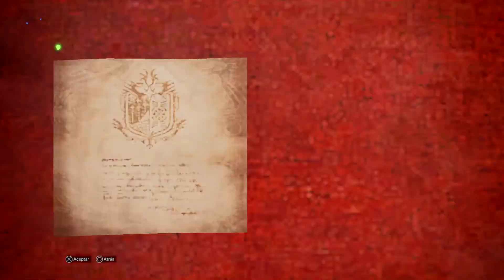Monster Hunter: World - ¿Cómo conseguir los trofeos Rey de Reyes y Rey de mini-reyes?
Os dejo con la explicación definitiva de cómo conseguir estos trofeos basados en la obtención de coronas y minicoronas de oro.